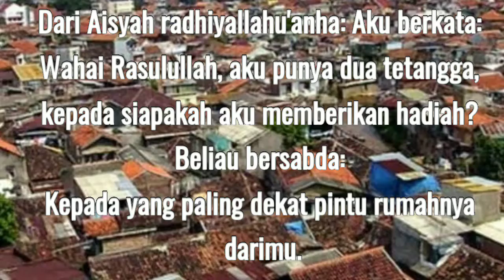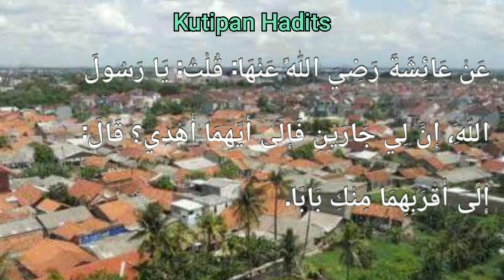Hadits Hadiah untuk tetangga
Kumpulan hadis-hadis Nabi Muhammad SAW tentang hadiah untuk tetangga mengajarkan pentingnya memberikan hadiah atau pemberian kepada tetangga. Beberapa hadis mengatakan bahwa memberikan hadiah kepada tetangga dapat memperkuat hubungan antara tetangga dan meningkatkan kasih sayang di antara mereka. Selain itu, hadiah dapat dijadikan sebagai salah satu cara untuk memaafkan kesalahan atau konflik yang terjadi antara tetangga. Dalam hadis-hadis tersebut, Nabi Muhammad SAW juga menekankan pentingnya untuk saling membantu dan memperhatikan kebutuhan tetangga, serta berlaku adil dan sopan dalam pergaulan dengan mereka.

Renungan Islam
Renungan Harian
Kisah Islam
Nomor aku